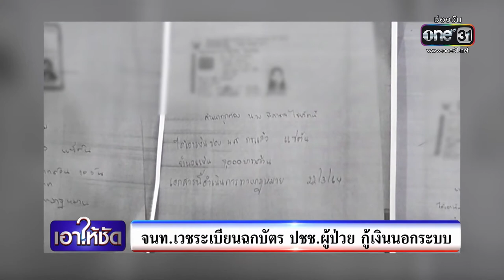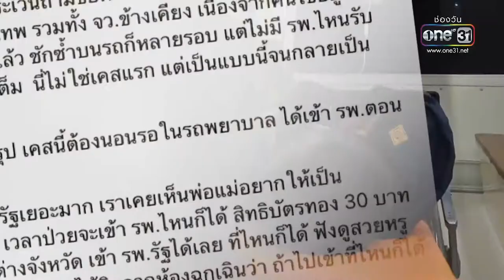เอาให้ชัด 16 ธันวาคม 2564 (ช่วงที่ 1 ) | ข่าวช่องวัน | one31